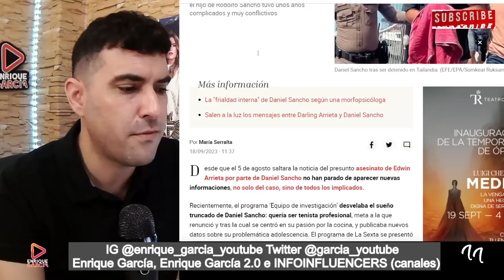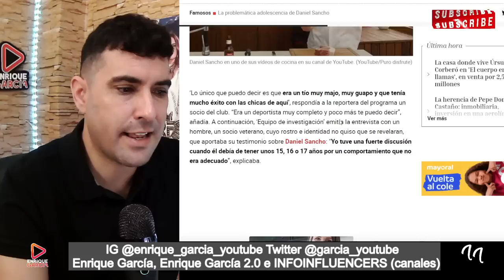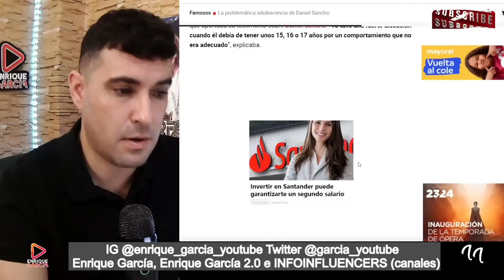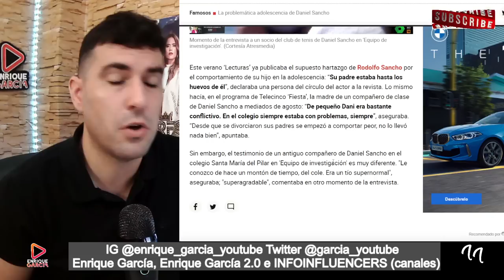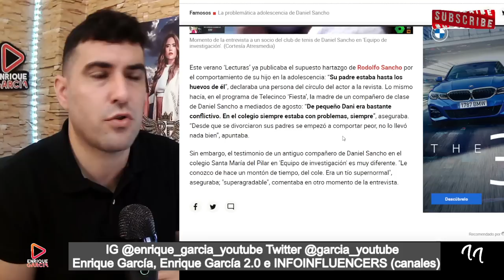FILTRAN P3LEA de Daniel Sancho, de adolescente, en la que tuvo que INTERVENIR Rodolfo Sancho